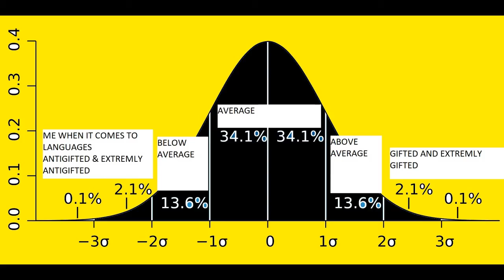My First Video About American English: The short "o" and the short "u"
I explain how to pronounce the short American "o" and the short American "u" to people who cannot hear them. I do it from my perspective, a person who is well below average when it comes to learning languages. This video is useful to many people, in general, but to Poles, in particular.